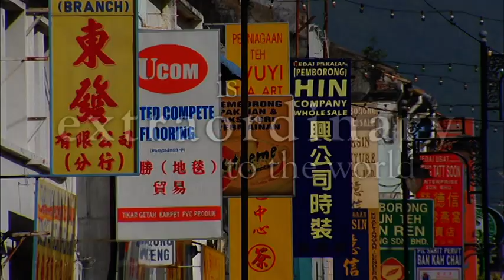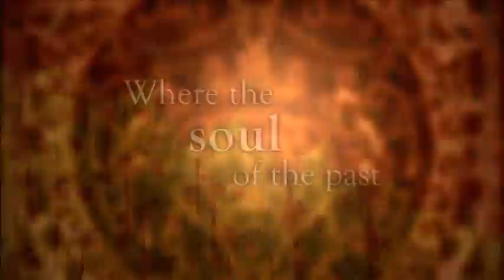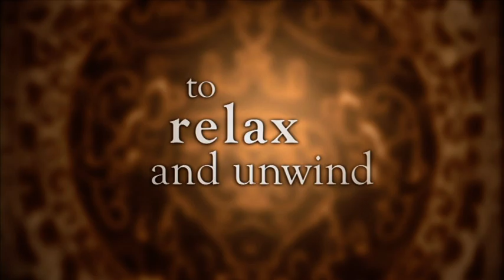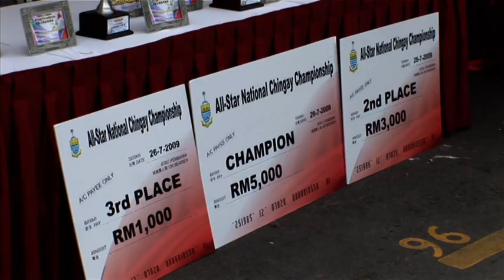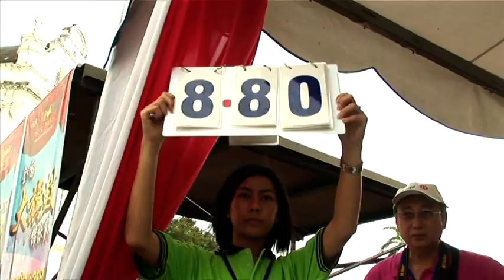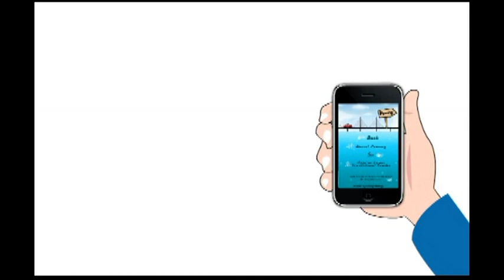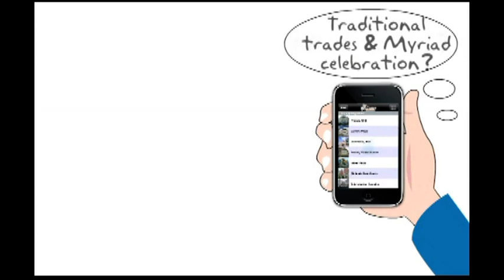George Town - Penang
Visit the beautiful city of Penang. It will leave you mesmerized
Video by Penang Global Tourism.